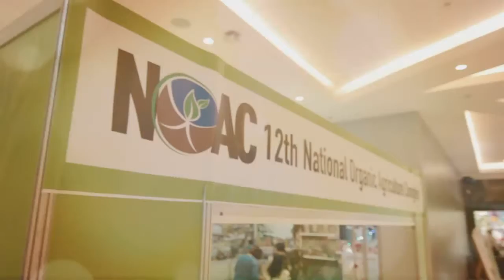The Philippines Ark of Tastes by Margarita Fores, Asia's Best Female Chef 2015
SLOW FOOD NEGROS ISLAND SUMMIT 2015

2015 Asia's Best Female Chef Ms Margarita Fores, is a native of Negros Island, she is one of the co-founders of Slow Food movement in Negros Island and has been a staunch supporter of the Organic Movement in the island for years now. She uses in her restaurant Grace Park and CIBO different organic and local ingredients from the Organic Farmers all over the country.